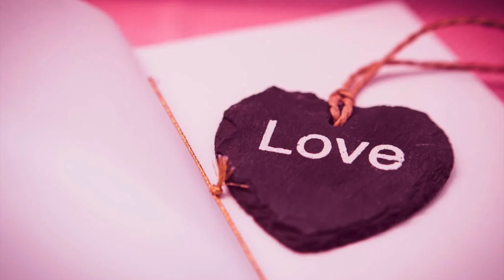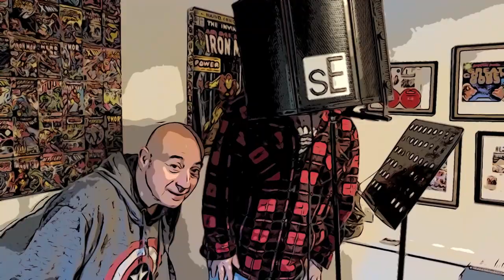High on Love by Mitch Hiller & John Marshall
John Marshall and Mitch Hiller singing and playing a song they wrote a few years back.